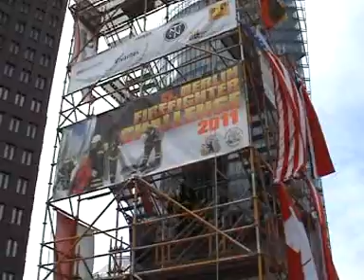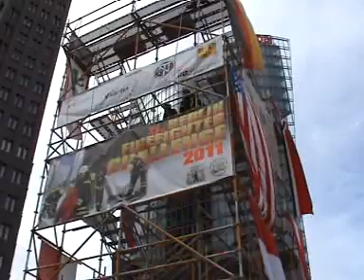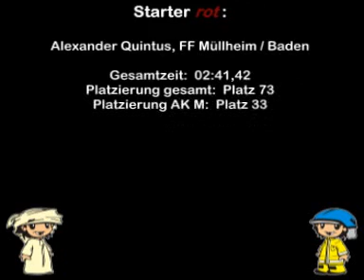5. Berlin Firefighter Challenge 2011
Thomas Philipp (BF Freiburg) gegen Alexander Quintus (FF Müllheim/Baden)